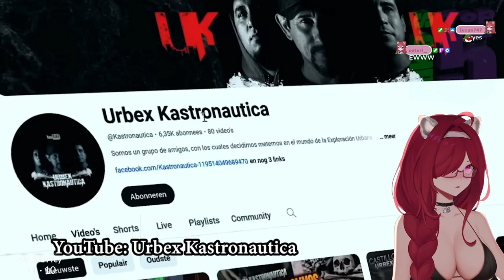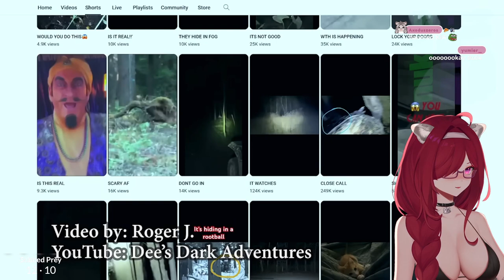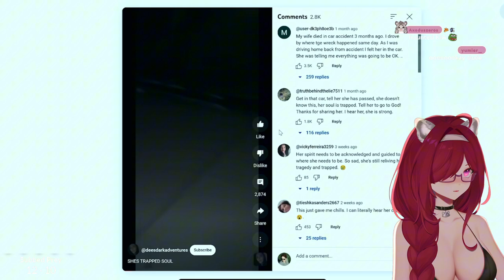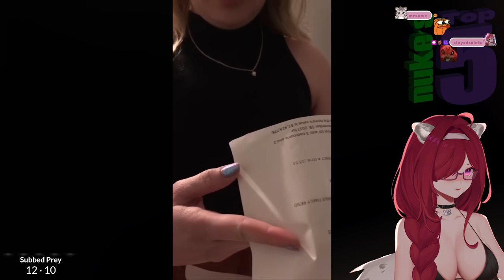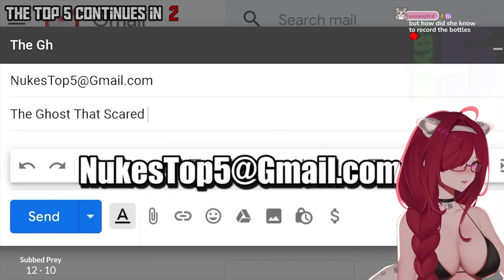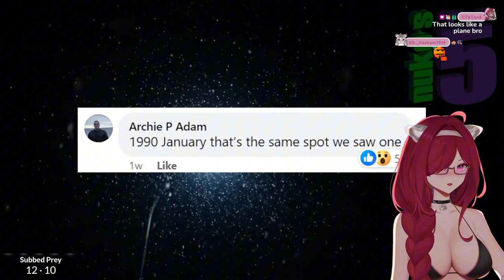SCARY Ghosts Caught on Camera | Vtuber reacts to Nuke's top 5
Elo reacts to Scary Ghost videos by @NukesTop5

Elorapard is a Twitch Partner who streams games & watches memes! She loves cats, cookies and her community of tasties.